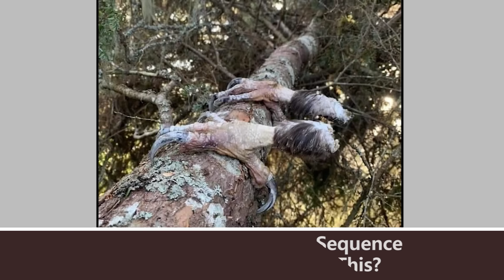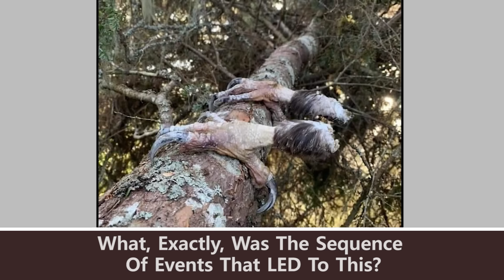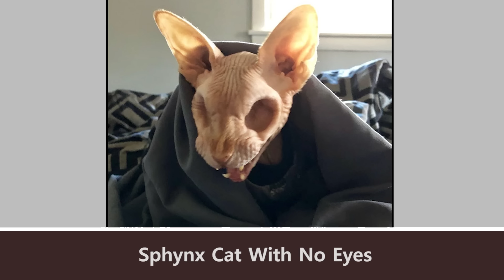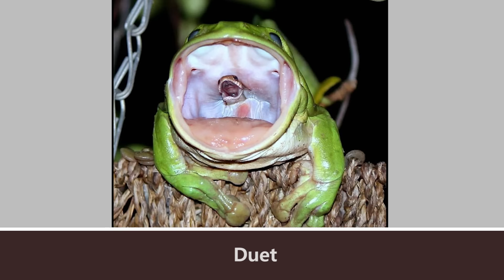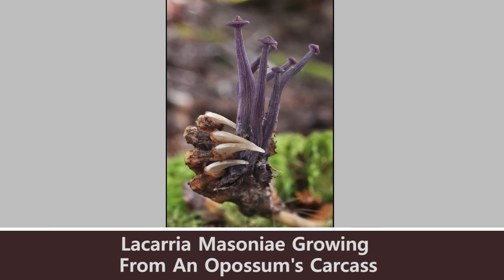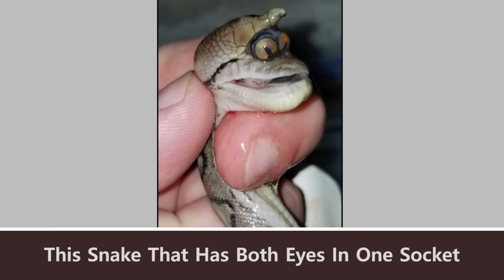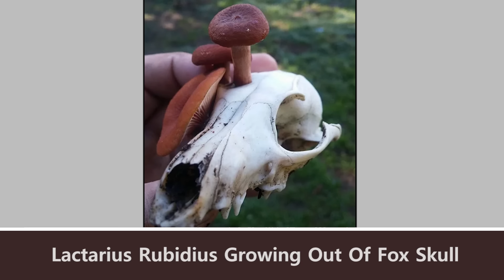40 Times Mother Nature Proved To Be Scary As Hell (WARNING: This List Might Be Too Scary For You)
40 Times Mother Nature Proved To Be Scary As Hell (WARNING: This List Might Be Too Scary For You)